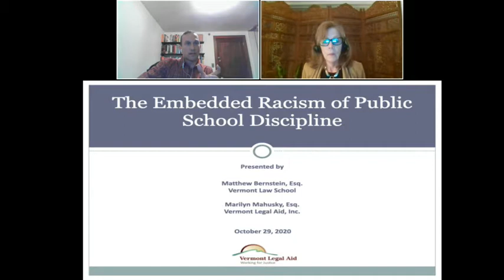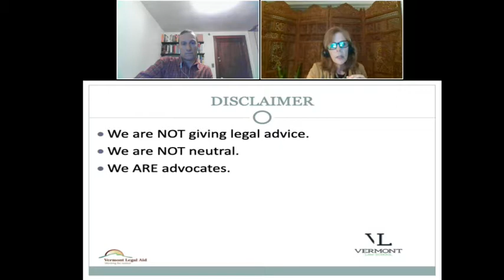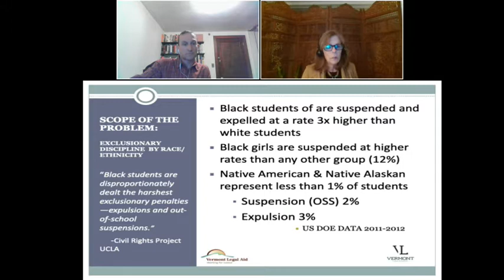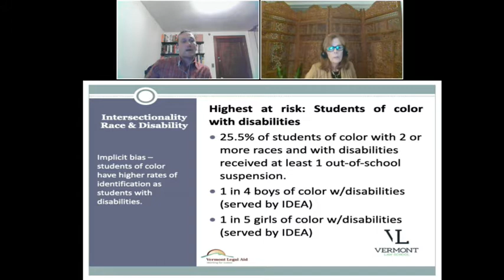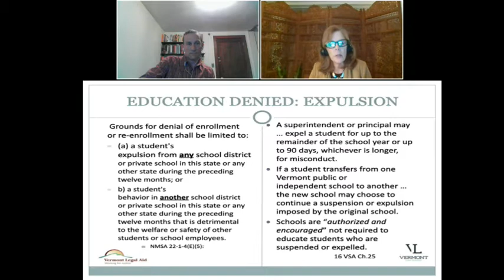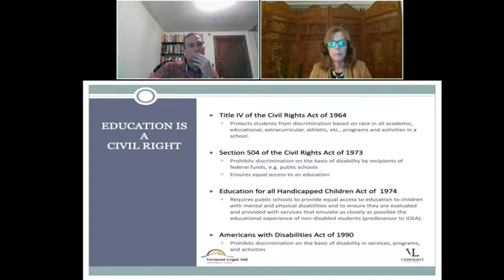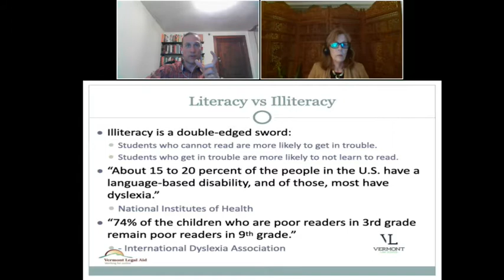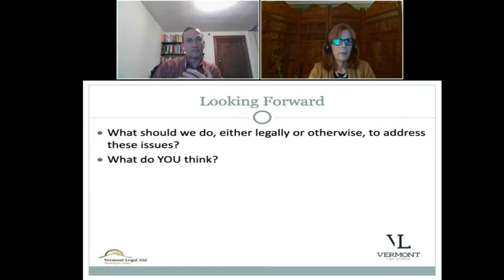The Embedded Racism of Public School Discipline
Nationwide racial and disability-based disparities in school discipline have always been a feature of the American educational system. This presentation will provide the context and legal framework for school discipline policies nationwide and in Vermont and will discuss recent efforts to end the presence of police in our children's schools.

PANELISTS:
Matthew Bernstein, Assistant Professor, Vermont Law School
Marilyn Mahusky, Staff Attorney, Vermont Legal Aid